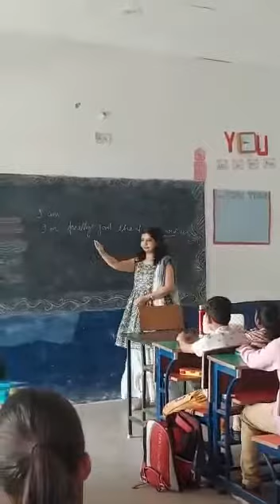Summer Camp Activity- Spoken English (Day-1).